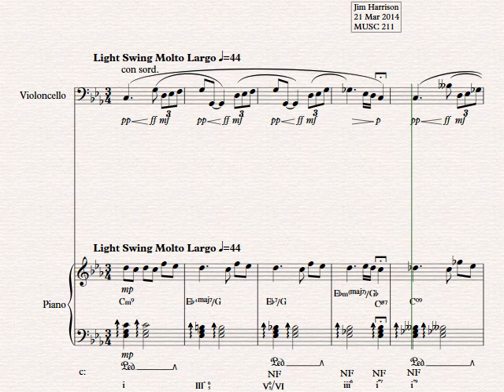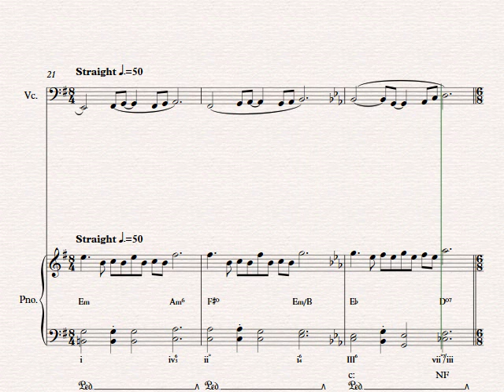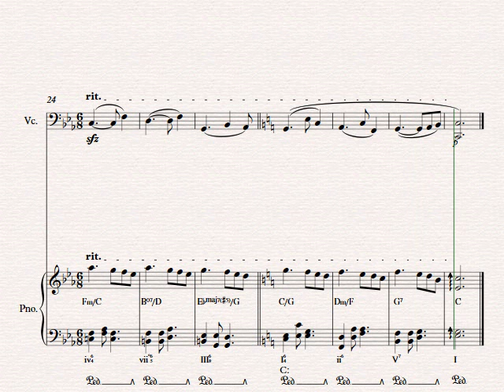Waiting for Spring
Third assignment for MUSC 211, taught at Bellevue College by Dr. Brian Cobb.
An harmonically complex, somewhat atonal piece, written to express the fedupedness with winter.